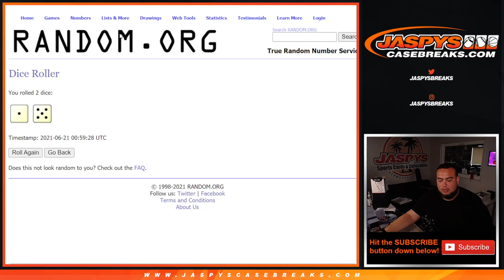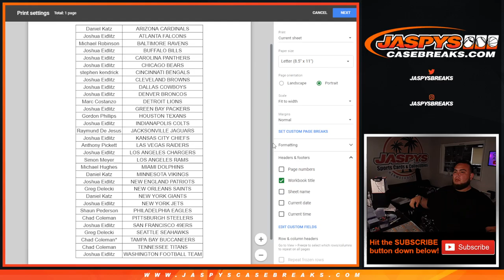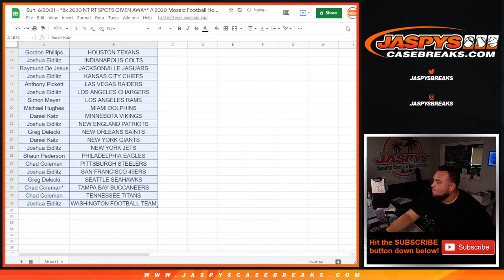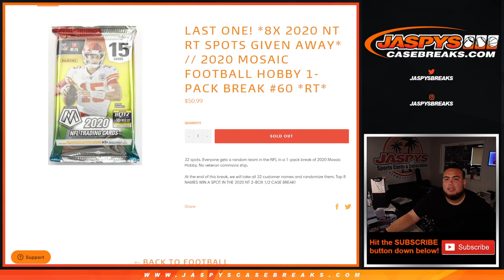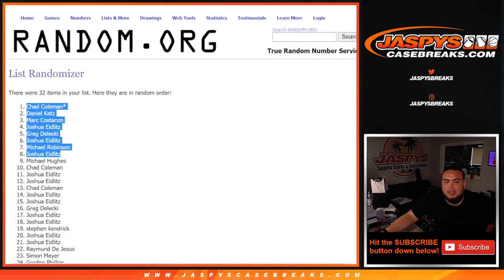Sun. 6/20/21 - *8x 2020 NT RT SPOTS GIVEN AWAY* // 2020 Mosaic Football Hobby 1-Pack Break #60 *RT*